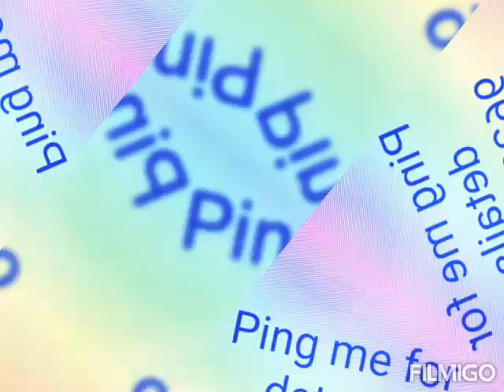Clothing, Footwear, Fashion & Accessories | Choose from a variety of clothing and accessories